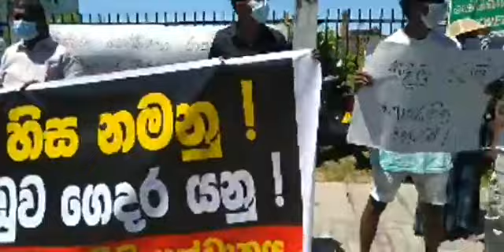කම්කරු ජනතාවගේ විශාල ජනගගක් මෙන්න / labour department people